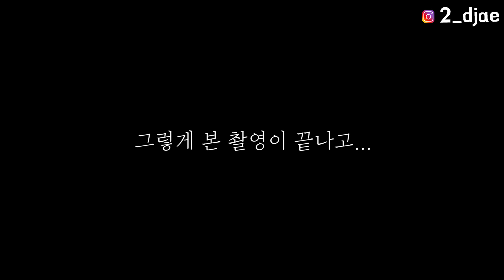커플깨기 바람폈던 여자분이 동영상 지워달라고 무릎꿇는데..지워야하나요..?